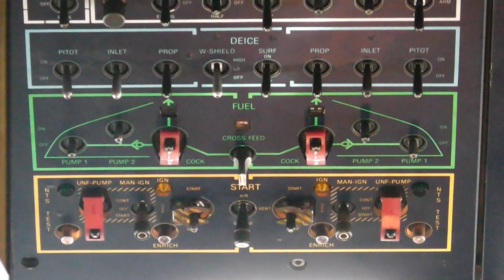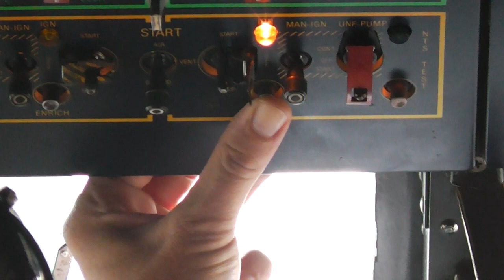Dornier 228 start up cockpit view - manx2.com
manx2.com dornier 228 start up cockpit view at the isle of man